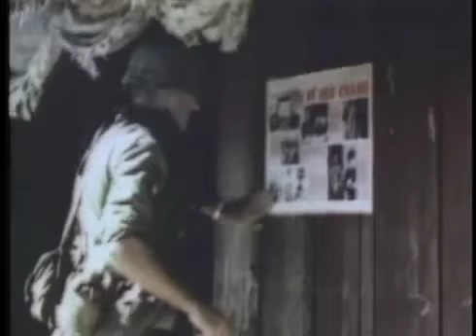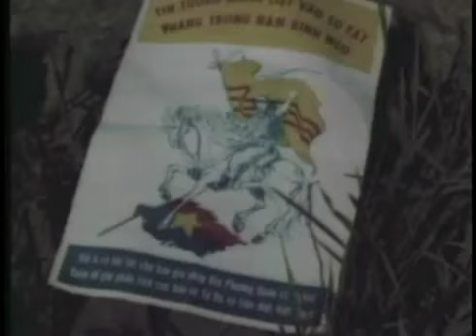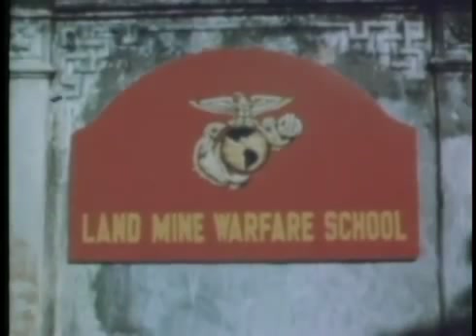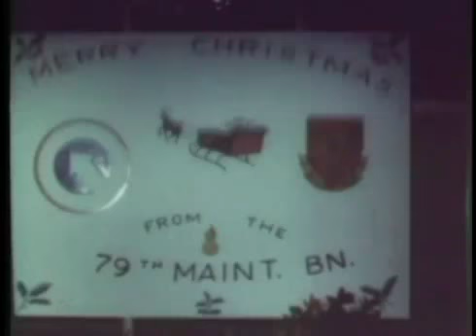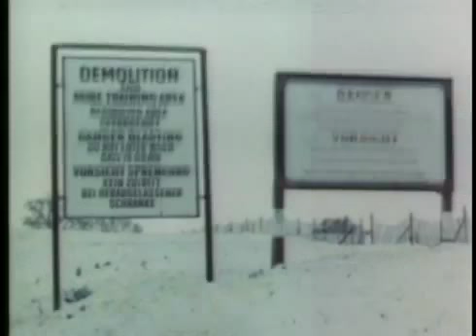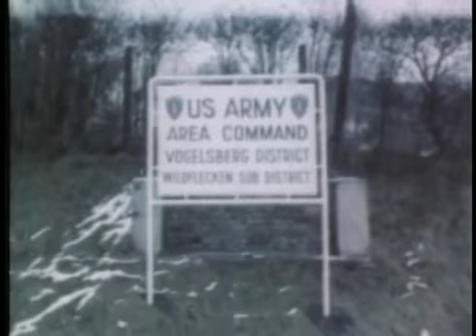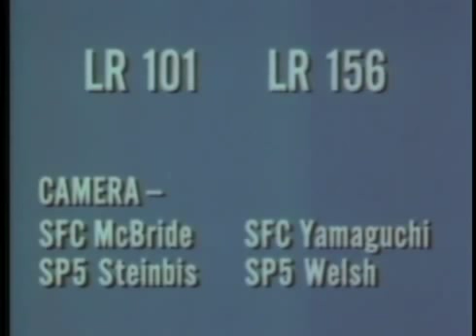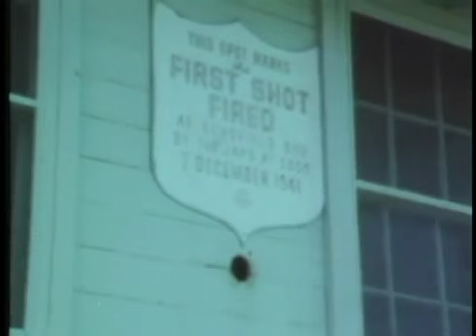Psychological Operations Battalion_ Training of Military Personnel - Vietnam War (1967)